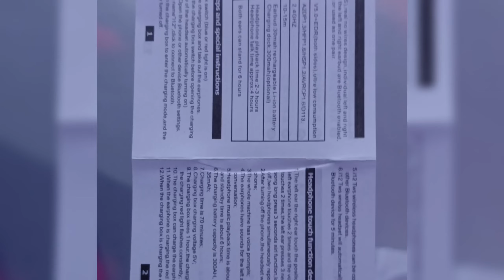i12 TWS Unboxing and Review | Airpod's Perfect Clone | Best Wireless Earbuds⚡|under 300/-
This is i12 TWS Unboxing and Review. It is best wireless earbuds and Clone at very cheap price. It has touch feature and good sound quality. i12 TWS Airpods Review. Cheapest earbuds 2020.

1. ¡12 tws airpods review

2. 19s tws

3. Apple airpods clone

4. 112 tws review

5. How to use i12 tws 6. Best earbuds 2020

7. Wireless earbuds 8. i12 tws airpods

9. 112 tws unboxing 10. Cheap airpods

11. ¡12 tws review

About- Untech the box  is a YouTube channel where you will find videos related to Technology.

Thanks